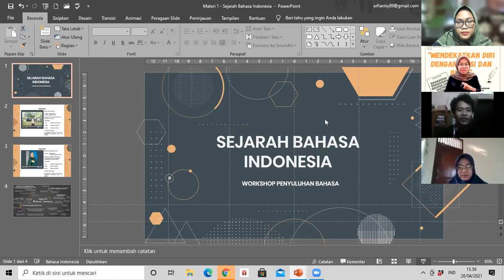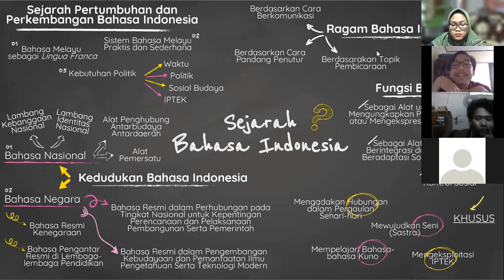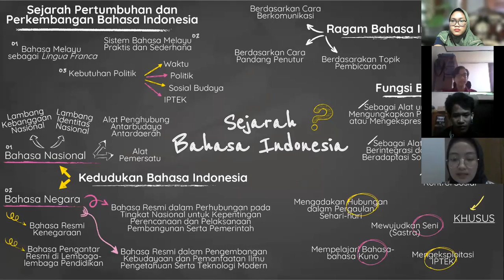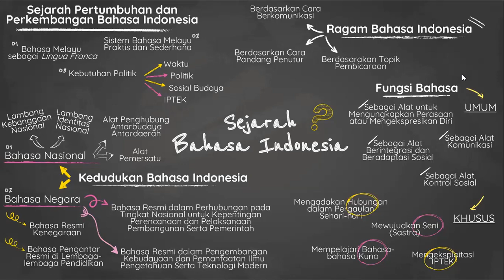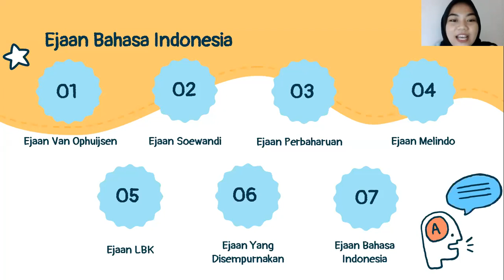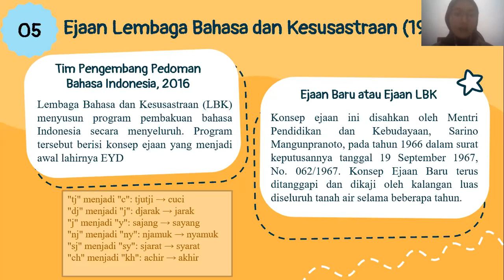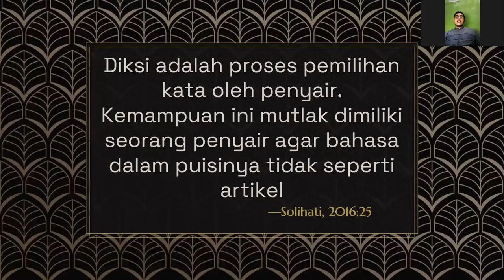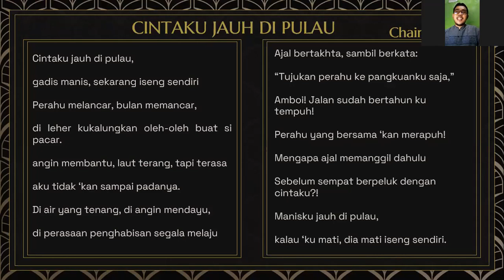Program Penyuluhan Bahasa - Mendekatkan Diri dengan Puisi dan PUEBI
Halo, Assalamualaikum. Kami dari mahasiswa Universitas Prof.DR.Hamka, prodi Pendidikan Bahasa dan Sastra Indonesia. Di sini kami membuat sebuah program kegiatan penyuluhan bahasa yang di mana peserta dari kegiatan ini adalah siswa SMA 2 Tambun Selatan. Materi yang kami paparkan dalam webinar ini meliputi sejarah bahasa Indonesia, PUEBI (ejaan bahasa Indonesia), dan puisi. Program kegiatan ini kami lakukan untuk memenuhi tugas UTS matakuliah penyuluhan bahasa dengan dosen pengampunya adalah Bu Indah Rahmayanti, M.Pd.

Kami berharap dari adanya kegiatan ini dapat memberikan informasi dan wawasan baru mengenai bidang kebahasaan.